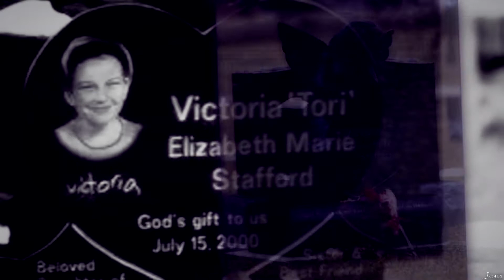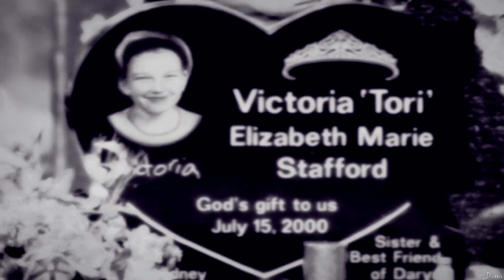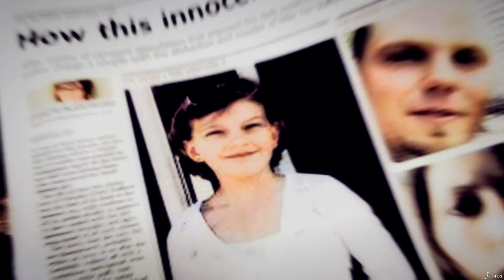Tori Stafford (Calls Me Home)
Today, April 8th 2013, marks the 4 year anniversary of the tragic death of eight-year-old Victoria "Tori" Stafford of Woodstock, Ontario. While there is much to be said of this sweet little angel's tragic end, her beautiful life is what she should always be remembered for.

PLEASE READ:
"Our loss will never be more than the smallest fraction of her family's. But we'll miss the frequent reminders of how light can shine in a dark world, how no matter what happened to Tori, no matter what the killers did, the fact of her spirit -- the spunk, the tomboy, the diva, the singer, the artist -- remained.
That's the way I think Tori will be remembered by many of us, in spring, the time she disappeared, and like a lilac's fragrance on a breeze, suddenly here, breathed in like a sigh, then gone.
And what will matter of Tori by then? Not the pontificating I have just provided in the start of a long personal effort to forget some of the horror. Not the lessons her death provided. Not the legal arguments or media coverage or police investigation. All those will fade.
What will not fade is what matters most about Tori, the smallest and most essential point of a little girl who's life was cut short can make.
Tori will always matter because she was simply that: a little girl who lived. That is all the importance she ever needed in this world.
She was. She still should be. She had a name: Victoria Elizabeth Marie Stafford.
She will always matter simply because she was Tori."

- Randy Richmond, The London Free Press

Victoria Elizabeth Marie Stafford ♥
15 July 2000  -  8 April 2009